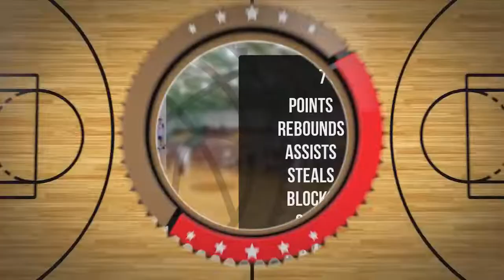Alicja Sieczkowska Player Mixtape DC81 Girls Zambrów 2022